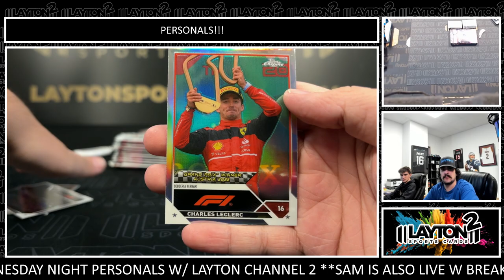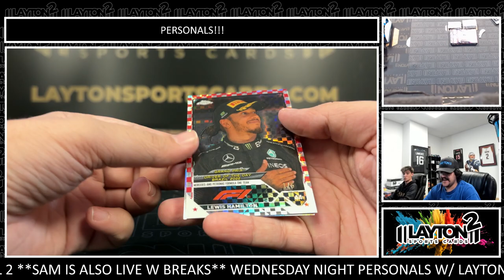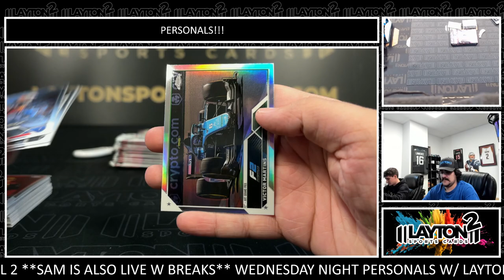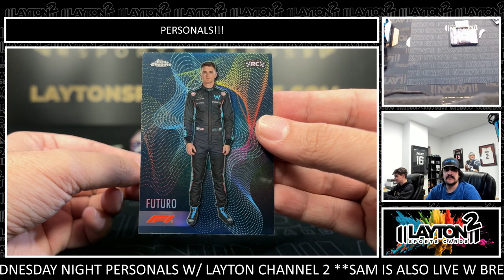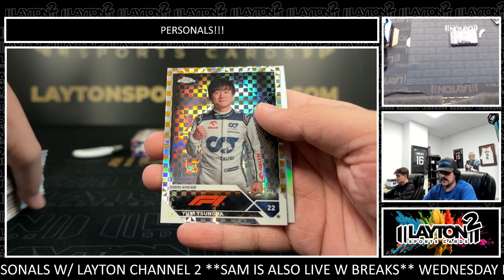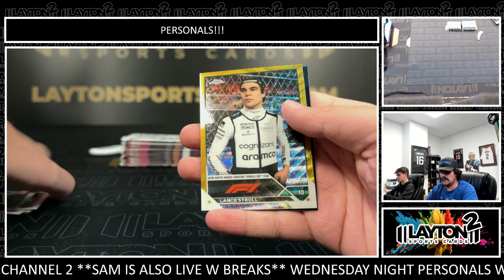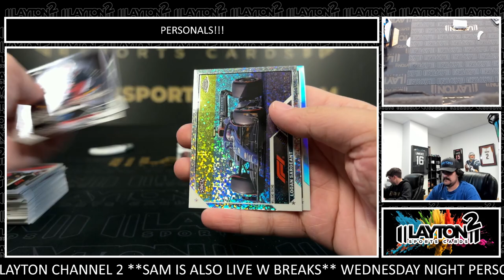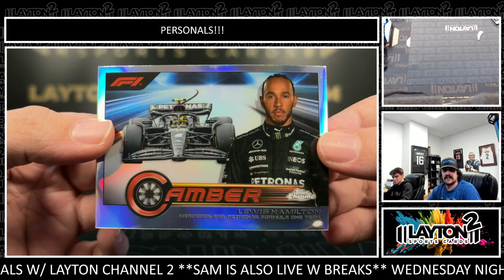2 Boxes Of 2023 Topps Chrome F1 For Brashad S